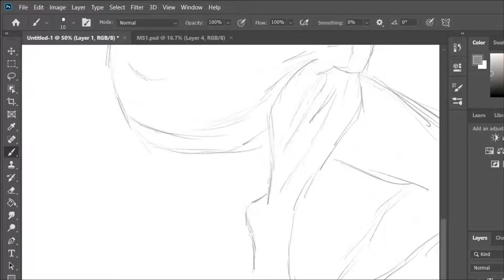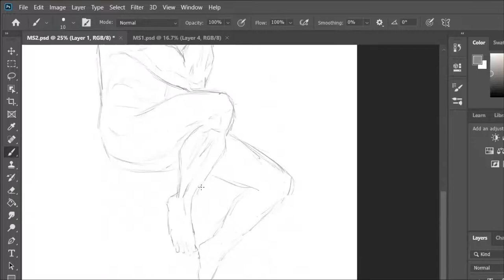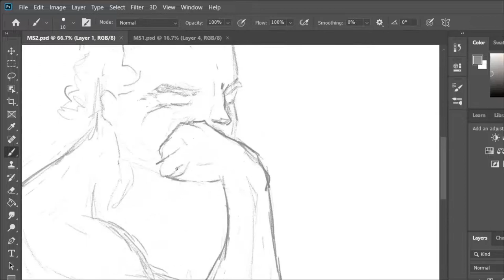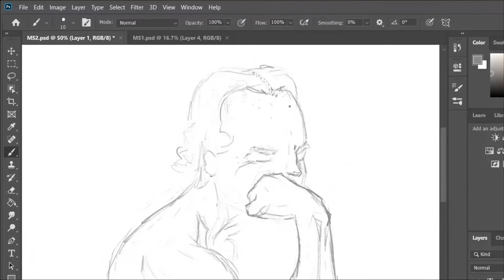Anatomy Entry 1 Part 1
I accept critique! (´。＿。｀)
Music credits to Emphase
Credits to Christopher Larkin, Original Composer.